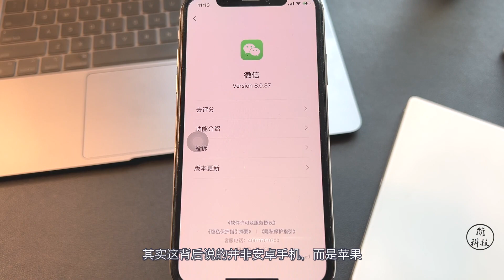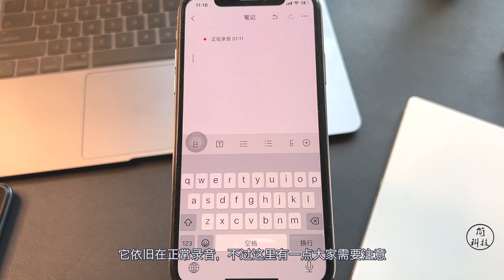【简科技】微信这个隐藏功能登上热搜，比 iPhone手机自带的要好用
微信这个隐藏功能登上热搜，比 iPhone手机自带的要好用